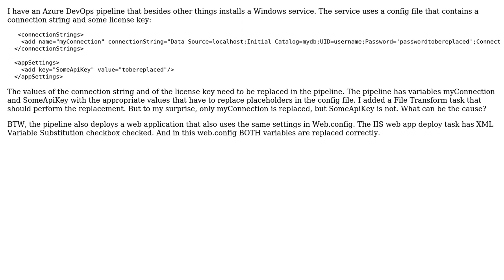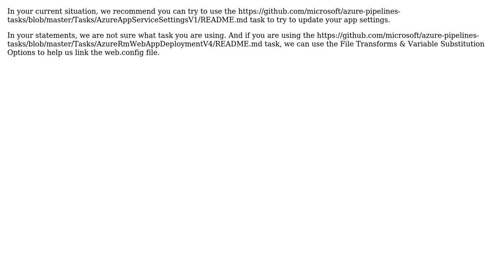File Transform task works inconsistently (2 Solutions!!)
File Transform task works inconsistently

With thanks & praise to God, and with thanks to the many people who have made this project possible! | Content (except music & images) licensed under CC BY-SA | Music | Images & others | With thanks to user Felix user David Shochet and the Stack Exchange Network Trademarks are property of their respective owners. You are responsible for your own actions.